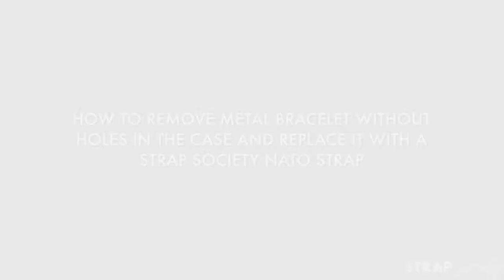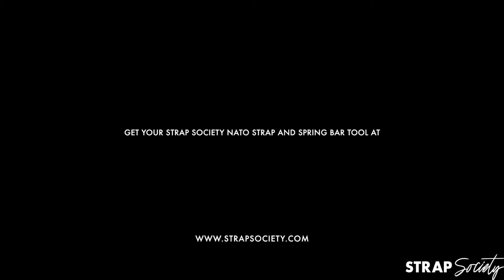STRAP Society - how to remove metal bracelet without holes in case and swap out with a STRAP Society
A short video on how to remove the metal bracelet from a watch without holes in the case and replace it with one of our naughty NATO Straps. Take your time, practice makes perfect!

Title: Trips
Artist: Topher Mohr and Alex Elena